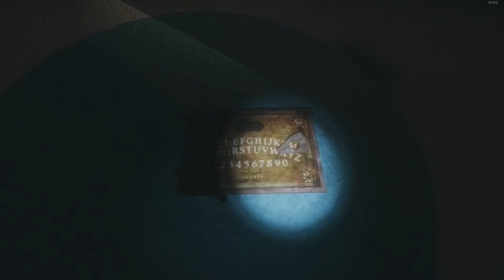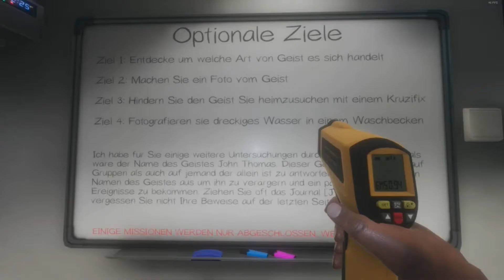Young Oni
Was hat Tim genommen Teil 2 ;)